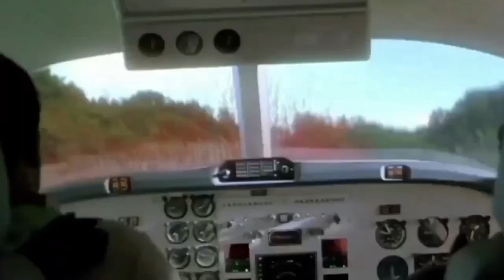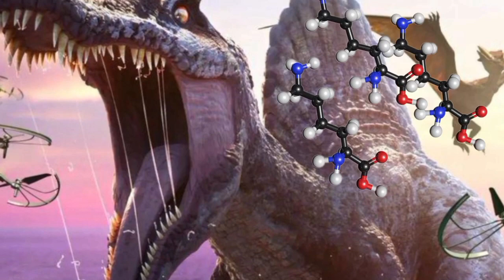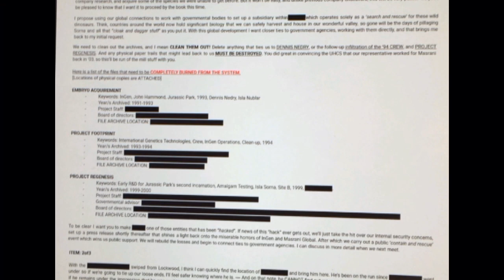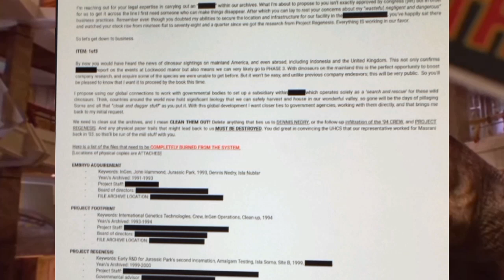"SPINOSAURUS" (Ativo 87) SOFREU nas Mãos da Humanidade!!? Natureza Fria e Árdua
Talvez seja possível que entre cruzamentos dos distintos genes que incorporam para a formação do Espino de Jurassic Park 3 poderia ser definido o início da hibridação na Saga? Dessa vez, apresentarei informações em volta de especulações e evidências frequentes em relação ao passado do Espino, por ser caracterizado uma criatura incansável que pertence à natureza artificial em que logo gerou um ser definitivo dos primórdios do nosso mundo, ao invés disso é destacado como um falho da humanidade. ⛵ 🦖 🏞️.            🫥🔥

Aqui e... PRONTO, Eaí "Novo Integrante do Canal", como estás? Para os NOVOS visitantes aqui no canal, vocês tem dúvidas, não é mesmo? Então, primeiramente os meus pedidos são: Se vocês acompanham esse canal e NÃO é inscrito, INSCREVA-SE pra poder ajudar nessa viagem não na velocidade de um jaguar, MAS na velocidade de um caramujo (meu ditado), aqui nesse canal e por ÚLTIMO se vocês gostam dos vídeos, porque não deixar uma MARCA "pré-histórica" em forma de GOSTEI de vocês? Hm? Então é isso viajantes, MUITO obrigado meninos e meninas por TODA a ajuda e o apoio de vocês e, nos vemos em breve, fuuui.😁👍♥️